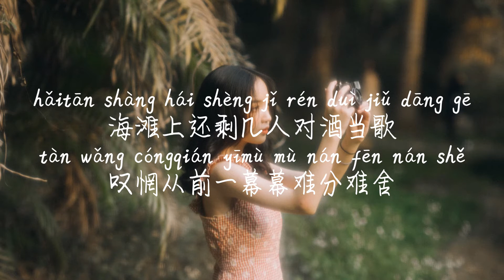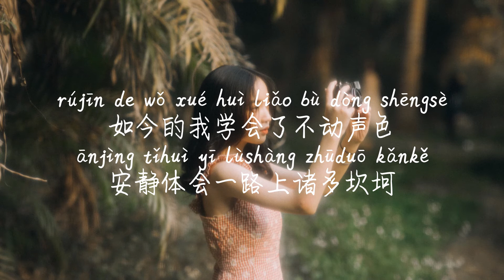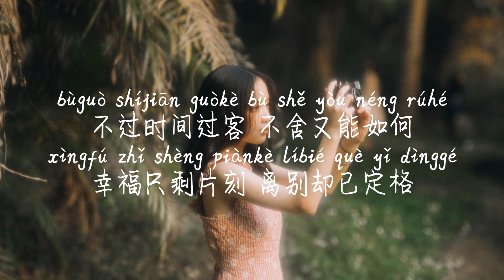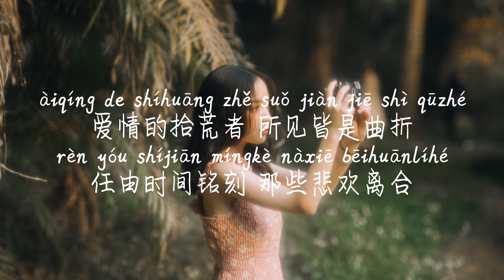【时间过客-以冬】SHI JIAN GUO KE-YI DONG /TIKTOK,抖音,틱톡/Pinyin Lyrics, 拼音歌词, 병음가사/No AD, 无广告, 광고없음